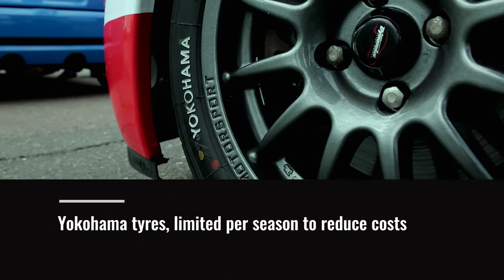750 Motor Club - Clio 182 Championship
Find out more about getting involved in one of UK club motorsport's closest one-make tin-top formulae